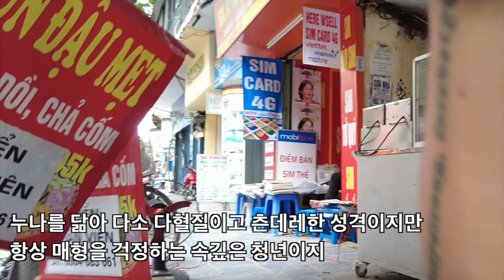병맛주의!! 내가 보는 앞에서 외간남자와 버젓이 바람을 피우는 베트남 와이프, 베트남 현지처와 가슴아픈 이별